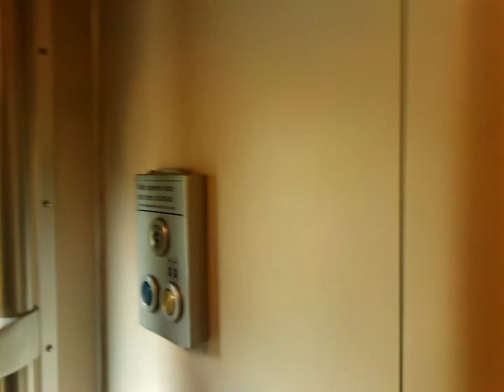Going out of ICMm 4053 + 4204 @ Railroad Station Hoorn Kersenboogerd